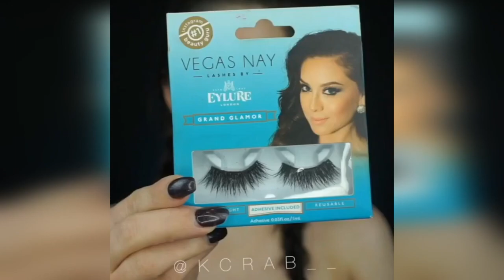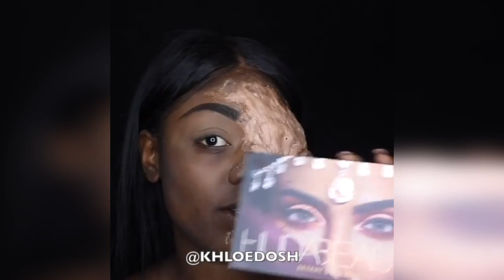TOP Halloween Makeup IDEAS & Tutorials Compilation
Do you want to loose the extra FAT ?

Beauty Hacks Tutorials  MakeUp/Hairstyles Compilation  Here you can find the best beauty tricks of the moment, where they will teach you how to make up from an easy and above all simple level, step by step, a surprising makeup, especially natural and beautiful . If you liked this video I hope you can help me with a LIKE.

bridal hairstyles pictures,
bridal hairstyles for long hair,
indian bridal hairstyles,
bridal hairstyles with veil,
wedding hairstyles down,
wedding hairstyles for medium length hair,
wedding hairstyles for bridesmaids,
wedding hairstyles updo

9. how to use makeup primer
10. how to use makeup highlighter

Thank you very much for watching this video! If you liked the video, like it and share it with all your friends!

* If you have an issue with me posting this song or video please contact me through the email: Once I have received your message and determined you are the proper owner of this content I will remove it!